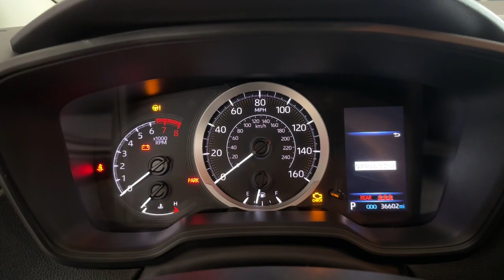2021 Toyota Corolla Green Bay, Appleton, Oshkosh, De Pere, Kaukauna WI 52697A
Blue Used 2021 Toyota Corolla LE available in Green Bay, Wisconsin at Le Mieux Toyota and Son. Servicing the Appleton, Oshkosh, De Pere, Kaukauna, WI area.

Certified. Blue 2021 Toyota Corolla LE FWD CVT 1.8L I4 DOHC 16V Corolla LE 1.8L I4 DOHC 16V CVT FWD Blue.Recent Arrival! Odometer is 1716 miles below market average! 30/38 City/Highway MPGToyota Combined Details:* Limited Comprehensive Warranty: 12 Month/12000 Mile (whichever comes first) from certified purchase date. Roadside Assistance for 7 Year / 100000 Mile (for Toyota Certified Used Vehicles program) Limited Comprehensive Warranty: 12 Month/12000 Mile (whichever comes first) from certified purchase date. HV Battery Warranty coverage for 10 years/150000 miles. (2020 model year forward Hybrid-Related) 8 years/100000 miles whichever comes first from original date of first use when sold as new. Fuel Cell Vehicle Warranty 8 years/100000 mile (whichever comes first) on key fuel cell components. Roadside Assistance for 7 Year / 100000 Mile (for Toyota Certified Used Hybrids program)* Powertrain Limited Warranty: 84 Month/100000 Mile (whichever comes first) from TCUV purchase date* Roadside Assistance* Warranty Deductible: $0* 160 Point Inspection (for Toyota Certified Used Vehicles program) 174 Point Inspection (for Toyota Certified Used Hybrids program)* Vehicle History* Limited Warranty: 12 Month/12000 Mile (whichever comes first) from TCUV purchase date (for Toyota Certified Used Vehicles program)* Transferable Warranty